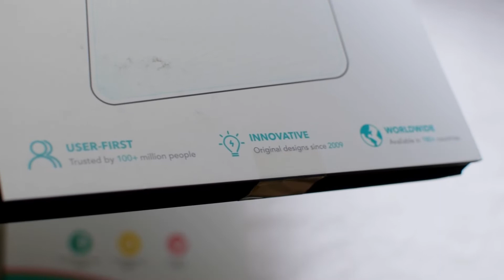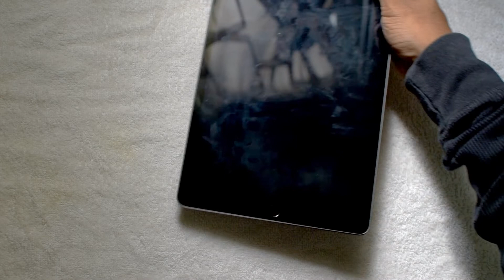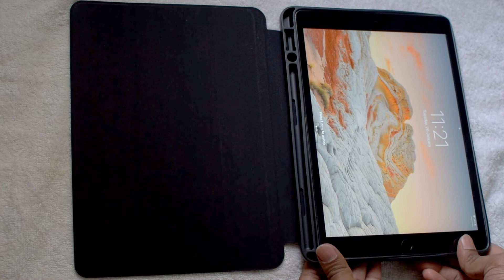Budget iPad Case + Screen Protector | Unboxing ESR Rebound Case with Pencil Holder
iPad Model: 9th Generation 64GB WiFi Only

Case: ESR Rebound Case with Pencil Holder, Trifold Viewing Stand, Auto Sleep/Wake Cover

Screen Protector: ESR Scratch-Resistant 9H Hardness HD Clear Premium 2 Pack Tempered Glass Screen Protector with Installation Frame